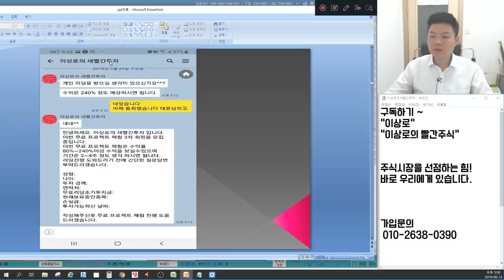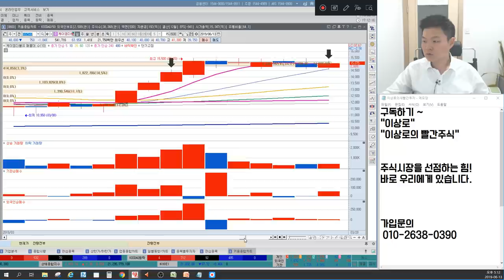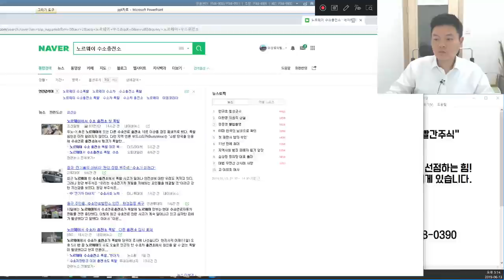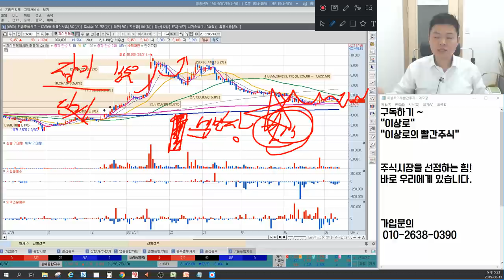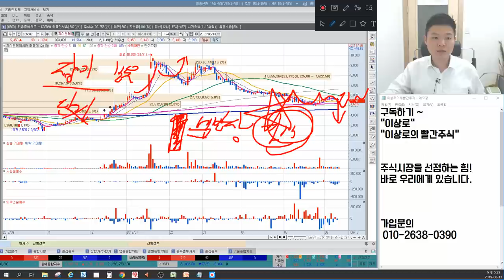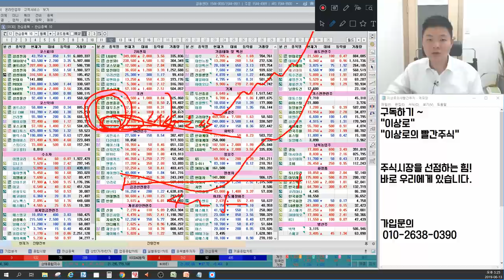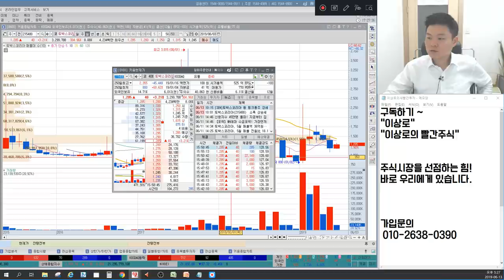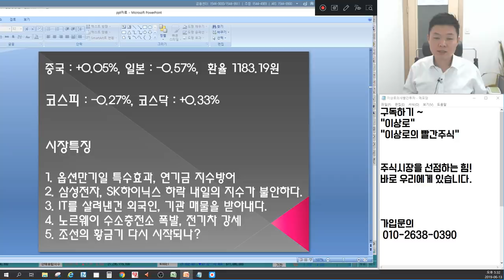SK하이닉스,삼성전자 외국인vs연기금 수급분석, 수소충전소 폭발! 뉴로스,지엠비코리아,제이엔케이히터 vs 2차전지 포스코케미칼,삼성SDI,일진머티리얼즈 언론에 나오지 않는 마감시황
6월 13일 장마감후 꼭 알아야할 주식 마감시황과 내일장 관심주 5선 지금 확인하세요~

1. 옵션만기일 특수효과, 연기금 지수방어
2. 삼성전자, SK하이닉스 하락 내일의 지수가 불안하다.
3. IT를 살려낸건 외국인, 기관 매물을 받아내다.
4. 노르웨이 수소충전소 폭발, 전기차 강세
5. 조선의 황금기 다시 시작되나?
6. 내일장관심주 공개